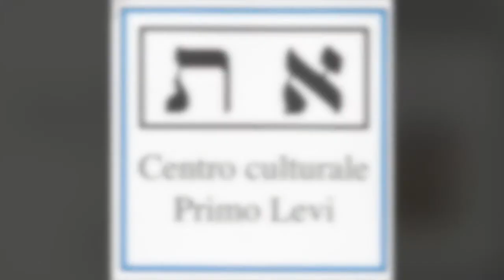EPISTOLARI - Paola Pelissetto, "Walter Benjamin e Gershom Scholem"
Primo episodio del ciclo "Epistolari". Paola Pelissetto presenta "Archivio e camera oscura. Carteggio 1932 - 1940" (Adelphi, 2020)